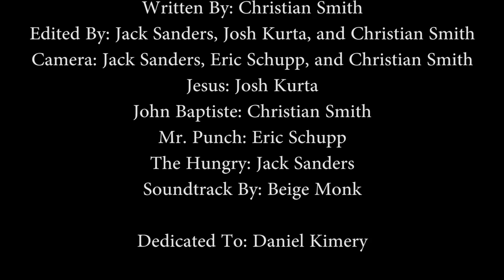2017 AAHSFF Film Invitational Henry Hudson Regional High School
"The Last Seven Days" by Henry Hudson Regional High School

This film was made during the 2017 All-American High School Film Festival Film Invitational 3 Day Shoot and Edit Competition.